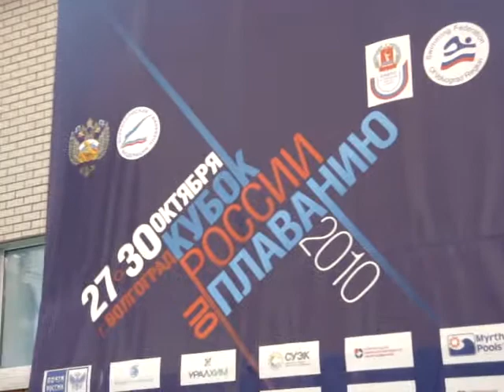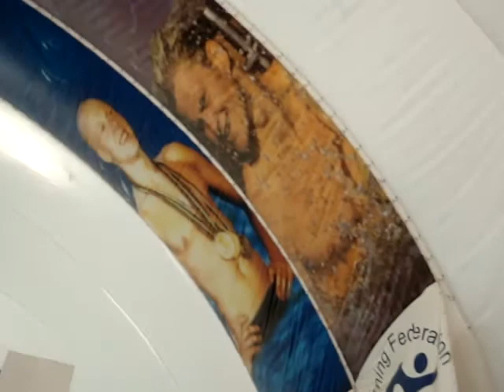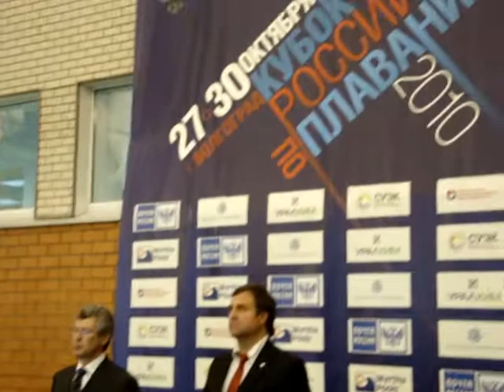ProСПОРТ Волгоград Кубок России плавание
27 октября в Волгограде состоялось торжественное открытие Кубка России по плаванию в открытой воде. Перед собравшимися на трибунах бассейна "Искра" выступили губернатор Волгоградской области Анатолий Бровко и президент Всероссийской федерации плавания Владимир Сальников.